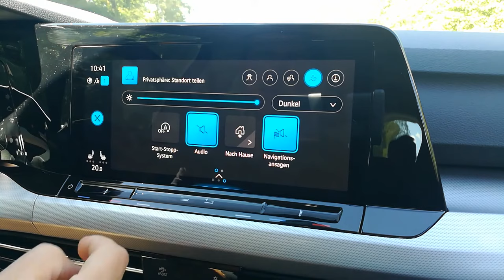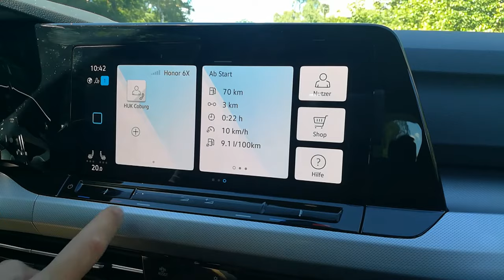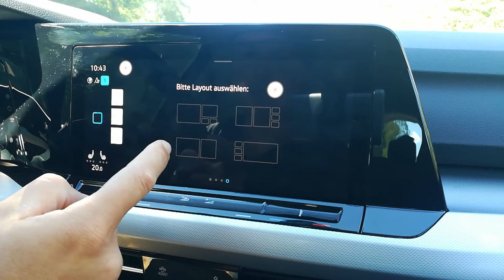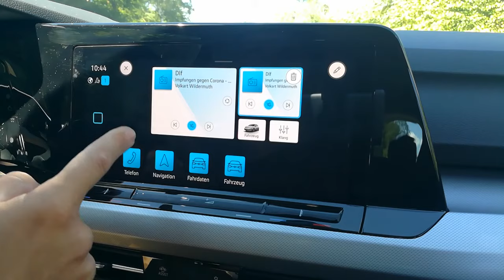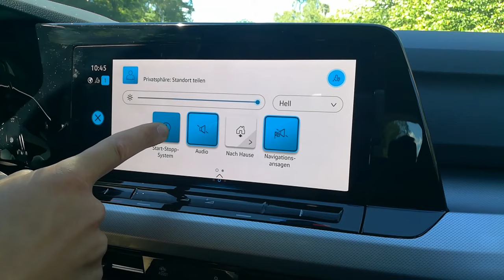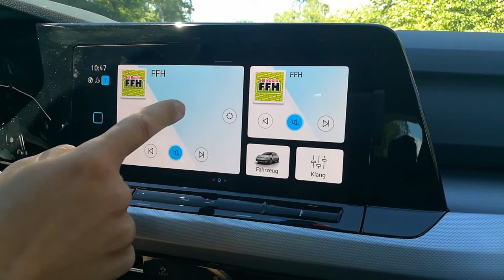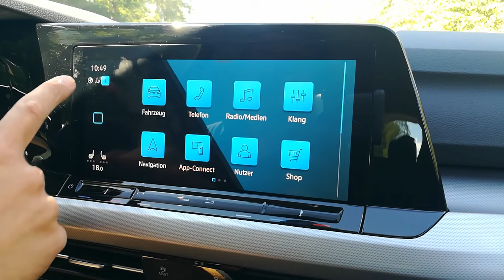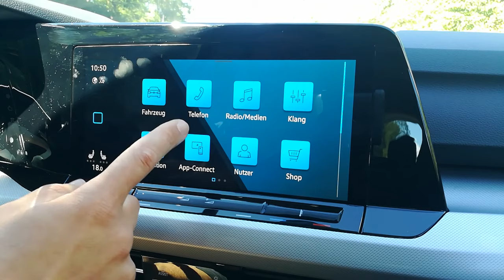VW Golf 8, Neuer Caddy: Bedienung und Konfiguration Homescreen und Controlcenter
In diesem Video zeige ich Euch, wie das Infotainment im VW Golf 8 und Caddy bedient wird und wie Ihr die Bedienoberfläche nach Euren Bedürfnissen anpassen und konfigurieren könnt.
In this video I show you how the infotainment in the VW Golf 8 and Caddy is operated and how you can adapt and configure the user interface according to your needs.